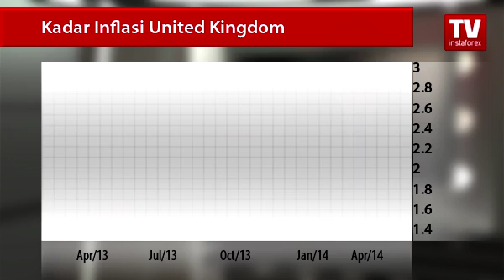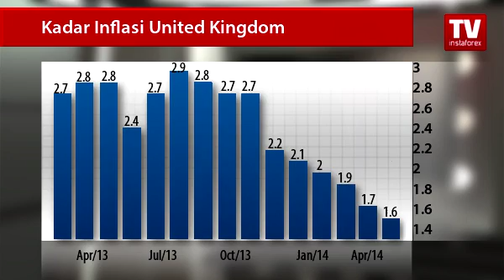GBP/USD gagal melepasi paras 1.70